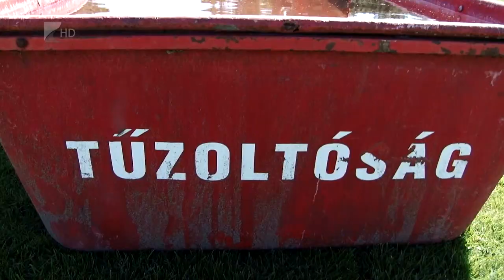Tűzoltók versenyeztek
Önkéntes tűzoltók mérték össze tudásukat szombaton Fehérgyarmaton. A hagyomány több évtizedes múltra tekint vissza, ennek megőrzése érdekében ugyanazzal a technikával, ugyanazokat a feladatokat teljesítik. A verseny célja az is, hogy népszerűsítse a tűzoltó szakmát.